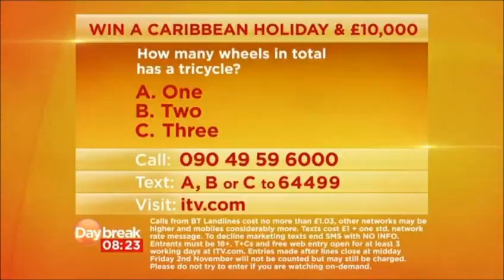David Witt's interview on Daybreak (31st Oct 2012)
David Witt's discussing Lauren/Joey storyline on Daybreak.